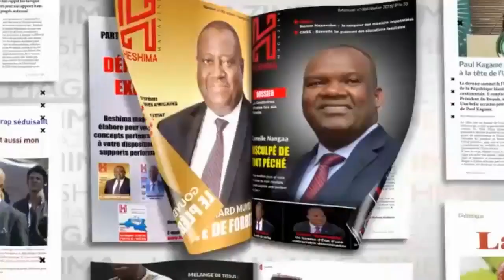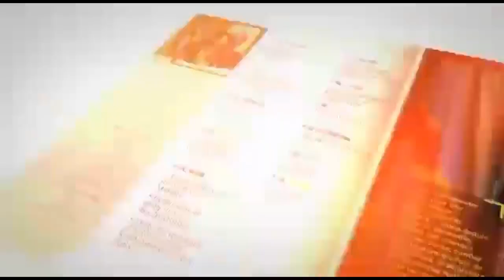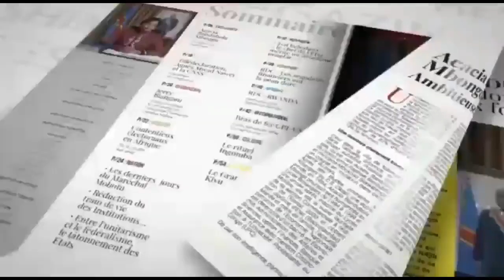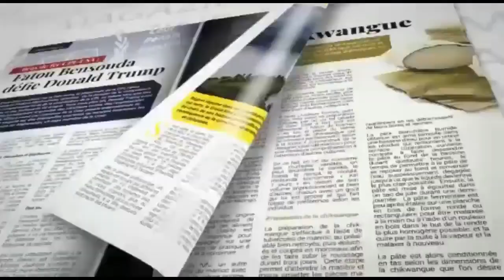LE BUREAU DE L ' ASSEMBLEE NATIONALE SCELLE AVANT LES CONSULTATIONS NATIONALES DE FELIX TSHISEKEDI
MAMBU MASOBELE AVEC MIYAKE  : LE BUREAU DE L ' ASSEMBLEE NATIONALE SCELLE AVANT LES CONSULTATIONS DE FELIX TSHISEKEDI

Merci à tous
Chancella Tshala .